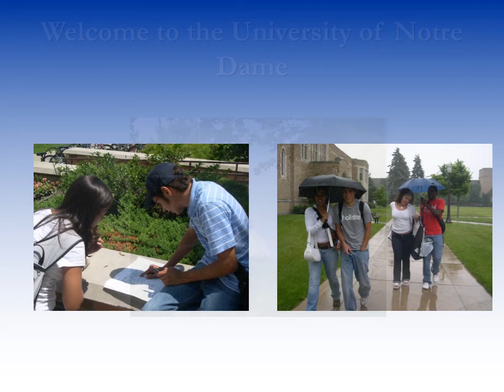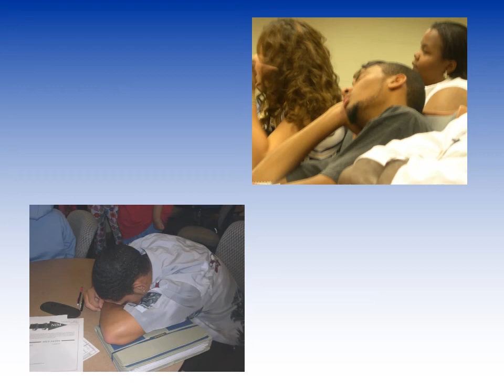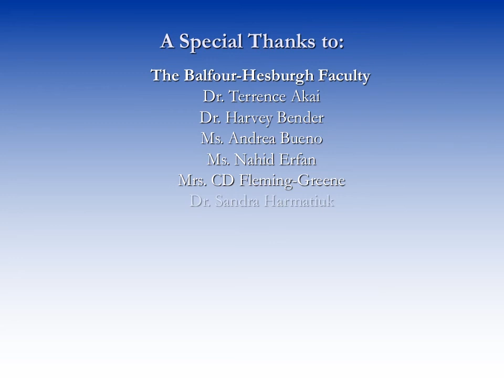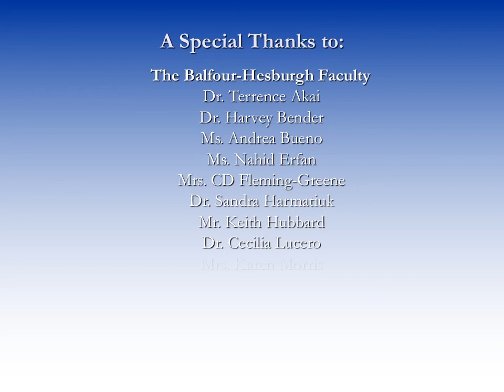Balfour Summer 2004 (Class of 2008)